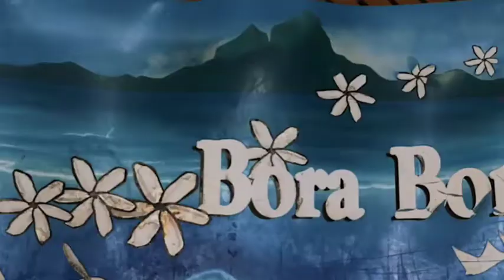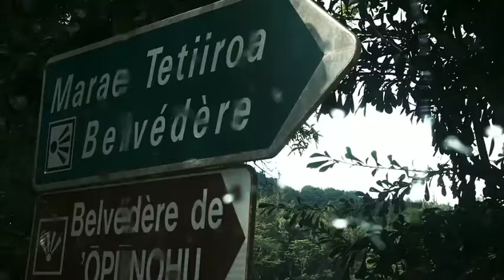Bora Bora Island | 4K